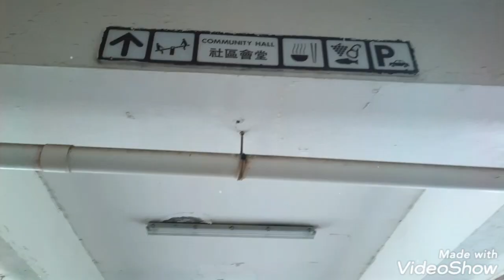How To Go Lei Tong Community Hall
for swab test
ang dami pa din pila talaga 😢
2days I try for walk in I have no luck  huh...
fully booked ang online appointment
hanggang may 9 lang sabi nang government
but my appointment is on May 10
hehehe..
stay healthy  all

and hope we all get negative results.

and also vaccine  is coming
kabado lang  si ako 😅
ingat po tau lahat 😊 🤗
lord keep us safe 🙏
amen 🙏